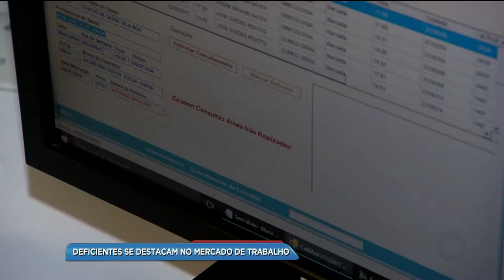BG - Deficientes se destacam no mercado de trabalho - 08-01-2018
Pessoas com deficiência estão cada vez mais presentes no mercado de trabalho. E os profissionais que só conseguiam cargos com baixos salários, hoje já alcançam melhores posições dentro das empresas.